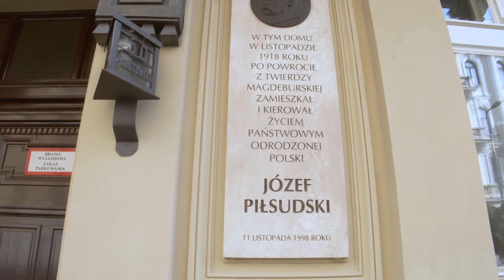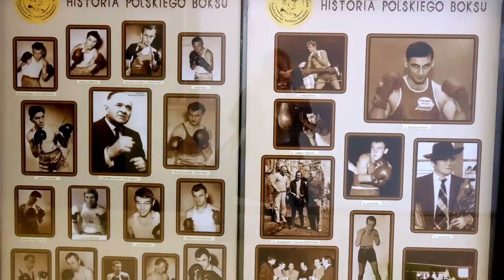film "Niewinni czarodzieje" reżyser Andrzej Wajda 1960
Niestety już po publikacji musiałem usunąć krótkie fragmenty samego filmu, dlatego film się rwie, za co przepraszam.